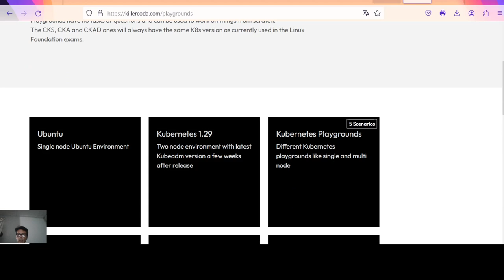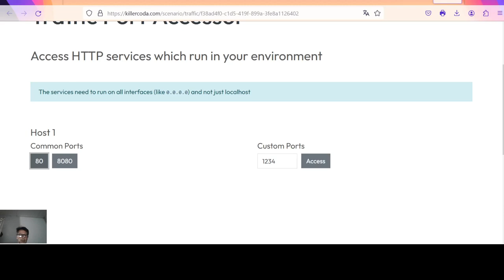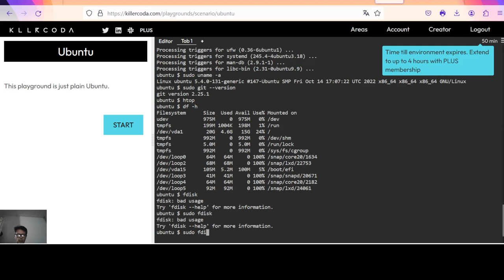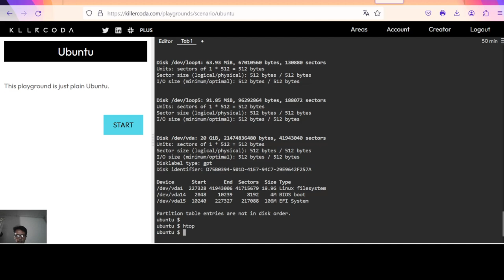killercoda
killercoda playgrounds
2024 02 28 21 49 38